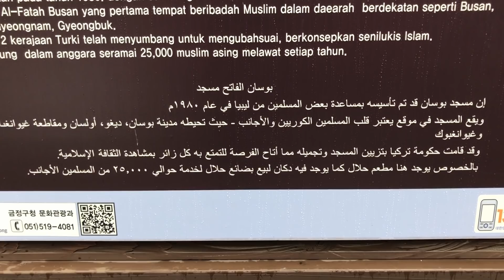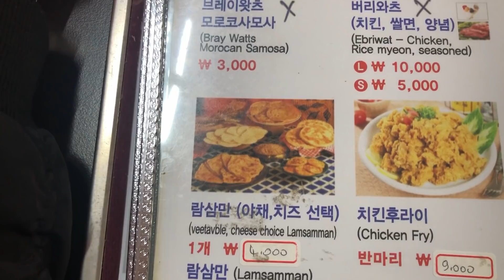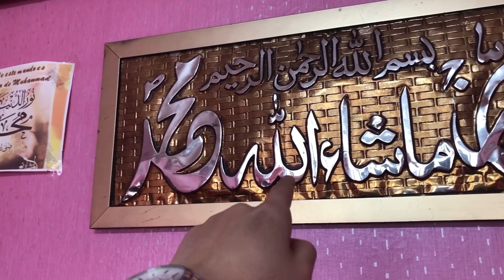رد فعل الكوري على الكسكس | طعمه صدمني ‼️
آه ~~~ الكسكس
ذهبت مطعم بغربي في بوسان بكوريا
كان لذيذا جدا جدا!! لكنني لم أستطع أن آكلها كلها لأنه كان كثير لي 😭
ما الأكل يجب أن أجرب المرة القادمة؟
اكتبوا لي في التعليقات 😊

شكراَ جزيلاً
أرفع كل ثلاثاء وخميس وسبت
انستغرامي : thisisyongsworld